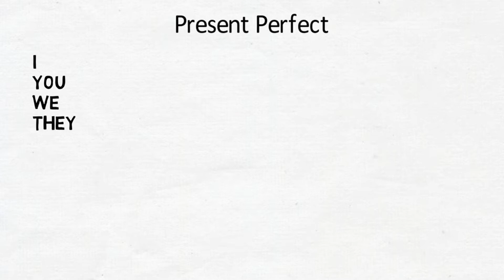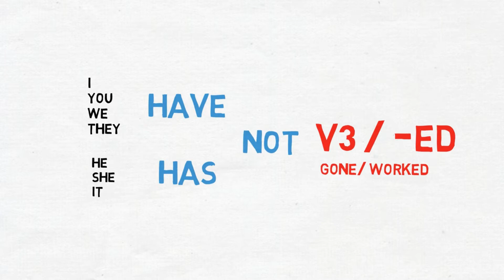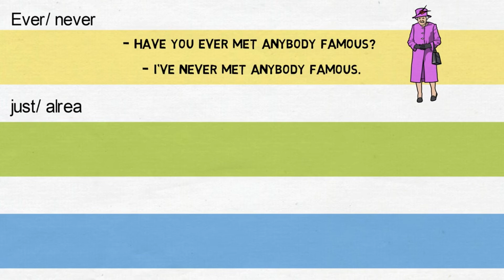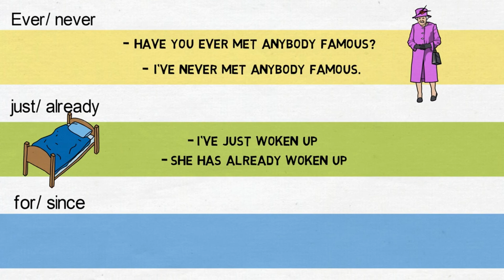PRESENT PERFECT - настоящее совершенное время [визуально за 4 минуты]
✔Present Perfect – настоящее совершенное время
✔Визуальное объяснение за 4 минуты
✔Present Perfect: have/has + VIII/-ed
📚Уровень английского: pre-intermediate
📌Тикток: @visual__english
📈 Английский язык для всех, легко и понятно!
✅Яркие цвета для наилучшего запоминания
✅Минимум филологических терминов
✅визуально и просто